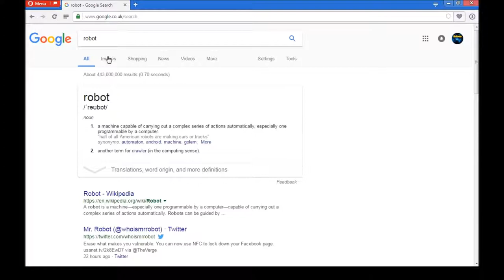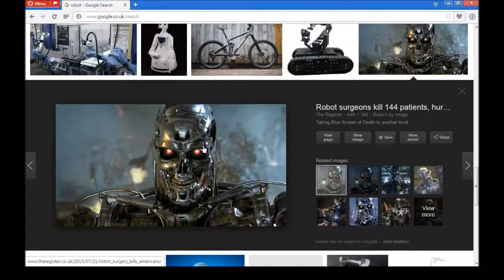Robots are getting advanced!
This robot can solve a human verification captcha .